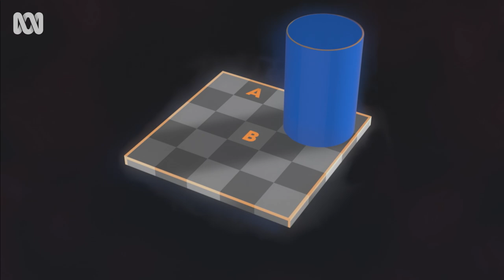Why did some people see a gold and white dress? | Our Brain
Perception plays a huge part in what our brain tells us we see. These scientists explain what is happening.

Breakthroughs in brain imaging and genetics has made it possible to understand how the interplay of genes and environment affect the mind, and ultimately, tell us how to live better.